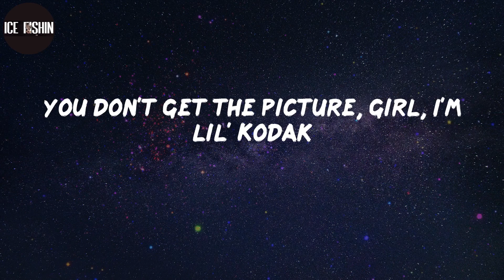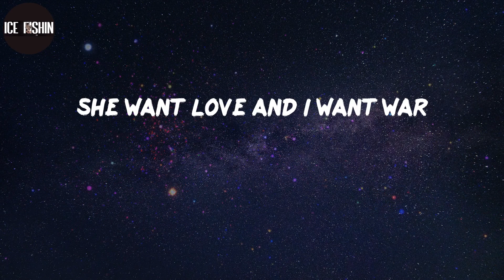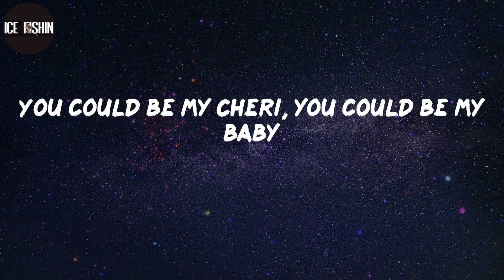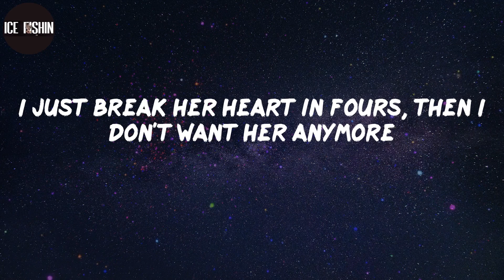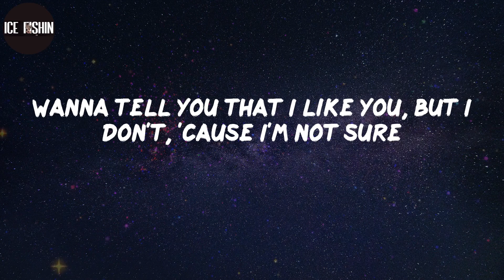Kodak Black, "Love & War" (Lyrics)